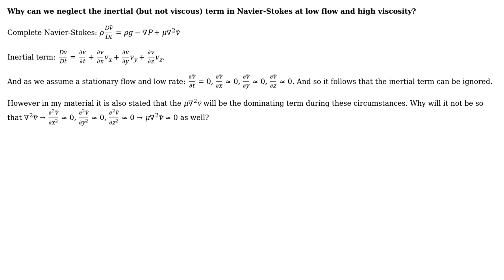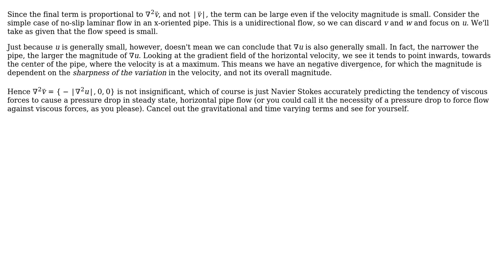Why can we neglect the inertial (but not viscous) term in Navier-Stokes at low flow and high...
Engineering: Why can we neglect the inertial (but not viscous) term in Navier-Stokes at low flow and high viscosity?

With thanks & praise to God, and with thanks to the many people who have made this project possible! | Content (except music & images) licensed under CC BY-SA | Music | Images & others | With thanks to user Raoul user nluigi user Asad Saeeduddin user 706Astor and the Stack Exchange Network Trademarks are property of their respective owners. You are responsible for your own actions.